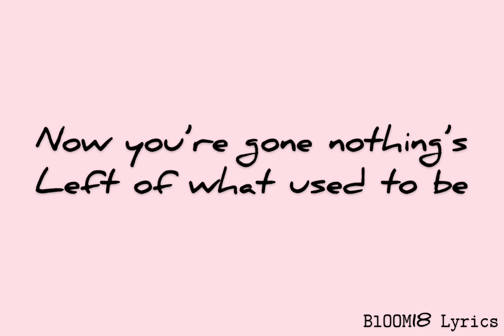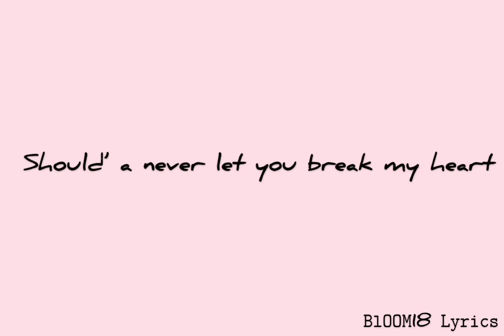Sad Sometimes — Alan Walker Huang Xiaoyun